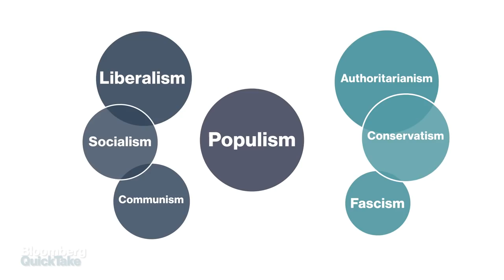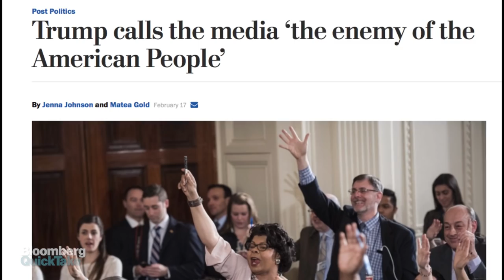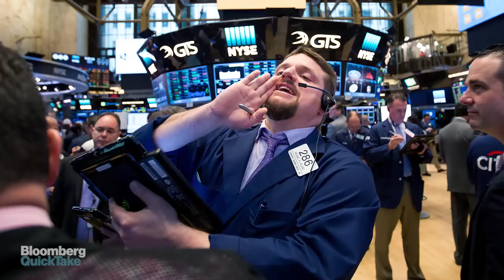What's Behind the Global Rise in Populism?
Populist politicians like U.S. President Donald Trump and Philippines President Rodrigo Duterte have rapidly destabilized the status quo in countries around the world. Bloomberg QuickTake looks at the rise of populism around the world and explains what makes a populist.